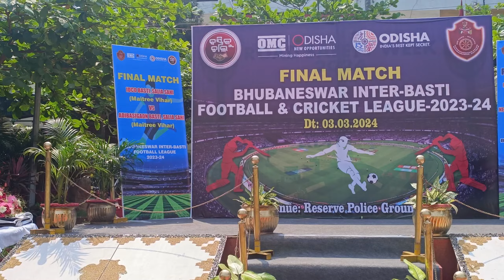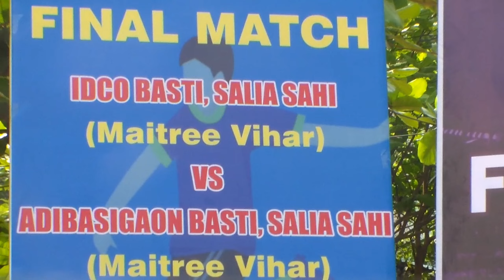AWARD CEREMONY 🏆🥇FINAL MATCH ⚽🏏BHUBANESWAR INTER-BASTI FOOTBALL & CRICKET LEAGUE-2023-24